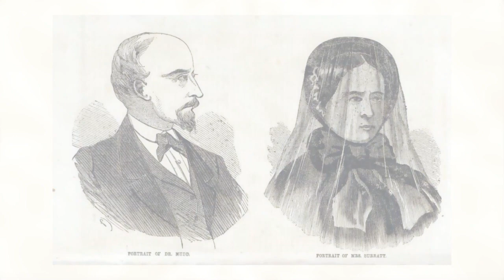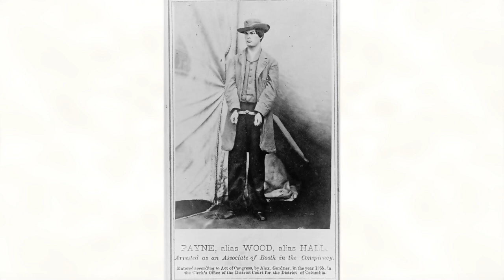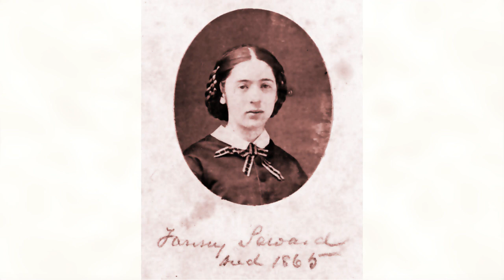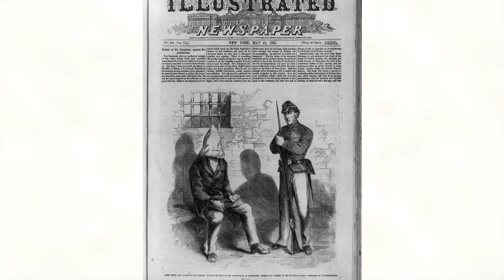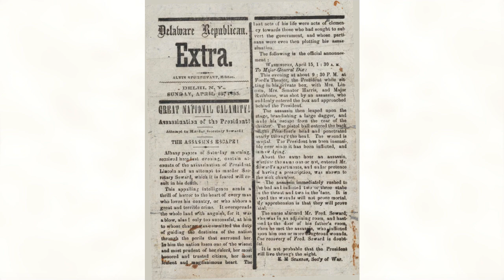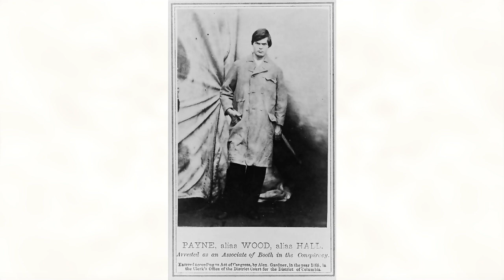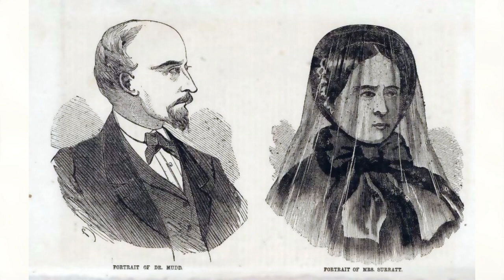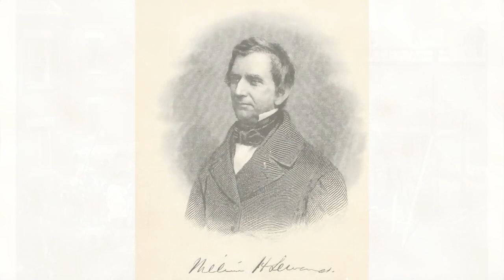The Attempted Murder of Sec'y of State William H. Seward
John Wilkes Booth was stimulated by his intense hostility to the administration of President Lincoln the delusive idea of winning  the lasting gratitude of his Southerners for being the instrument of retrieving the fortunes of their dying cause.
Booth selected Lewis Payne to assassinate Secretary of State, William H. Seward, who was recuperating at home from an accident.
At the same hour that Booth fired the fatal shot at the President, Payne appeared at the door of Seward's house, in the guise of a messenger from his doctor and demanded to see the Secretary, saying that he had a message which was of particular importance regarding some medicine, and that he must see the Secretary himself.
When this was refused, Payne took out a dagger and began attacking everyone within arms' reach on his way to find the invalid...

Music: Rachmaninov The Isle of the Dead, Symphonic poem Op. 29. Royal Stockholm Philharmonic. Used by gracious permission.